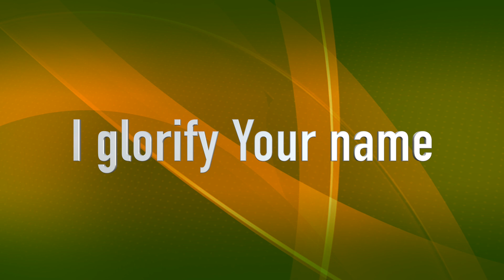6 15 2023 - Morning Song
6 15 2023 - Morning Praise